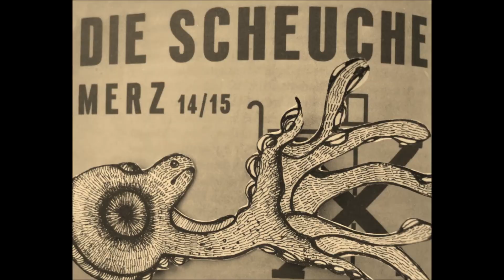Kukuli Paideuma, der Kunst, Kultur und Literatur Blog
Kukuli Paideuma ist ein Kunst, Kultur und Literatur Blog